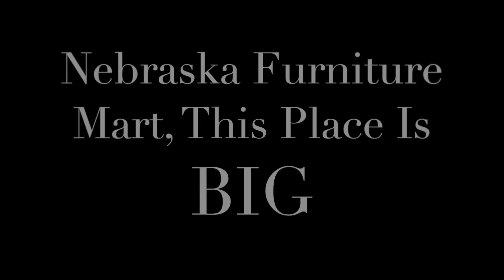WOW, This Place Is BIG! Nebraska Furniture Mart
Bring your best walking shoes, opening soon in The Colony, the 500,000 (nope, this is not a typo) square foot Nebraska Furniture Mart. Store director Ed Lipsett leads a store tour for the media. Fort Worth Star-Telegram video by Paul Moseley